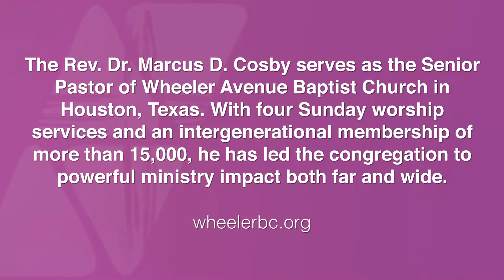Trailer #5: Dr. Marcus Cosby talks When God Used Him the Most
Dr. Marcus D. Cosby, pastor of Wheeler Avenue Baptist Church, Houston, Texas talks all things preaching. This phenomenal preacher explores his preaching mentors, preparation method, revival preaching, the sermonic close, and the genius of African American Preaching.